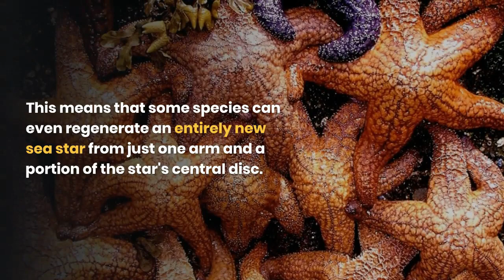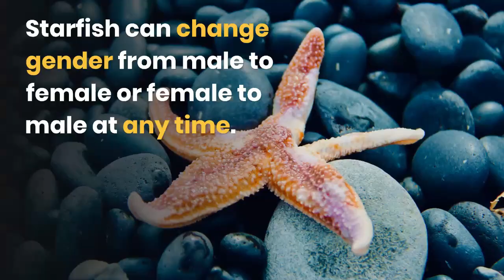Facts About Starfish That Will Surely Surprise You | Science For Kids | Educational Videos For Kids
Starfish might look like simple creatures, but there’s so much more than meets the eye with these amazing saltwater-dwelling animals.

Here are fascinating facts about 'Starfish' that might just surprise you.

Bright Minds PH is a family-friendly, kid-friendly channel featuring a new, 100% children-appropriate topic every week!

In every episode, kids will learn something new and educational. Bright Minds PH strives to create a fun, educational experience for kids from preschool to kindergarten and beyond!

interesting facts for kids
science facts and trivia
science facts about animals
surprising science facts
science facts for students